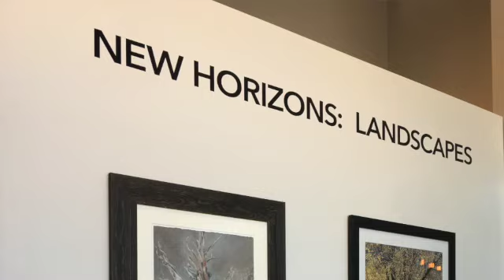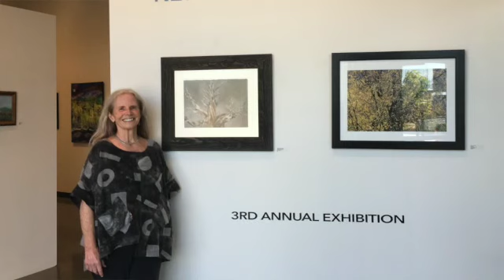New Horizons: Landscapes - 3rd Annual Juried Exhibition at 3 Square Art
Mary Jane Edwards, Executive Director of the Jentel Foundation, joins 3 Square Art to juror the "New Horizons: Landscapes" 3rd Annual Exhibition. Mary Jane reveals her selections and provides insight into her selection process.

【JUROR】
Mary Jane Edwards
Executive Director of the Jentel Foundation.

【CURATOR】
Kumiko S. McKee

Presented by 3 Square Art
3 Square Art Gallery
Fort Collins, Colorado